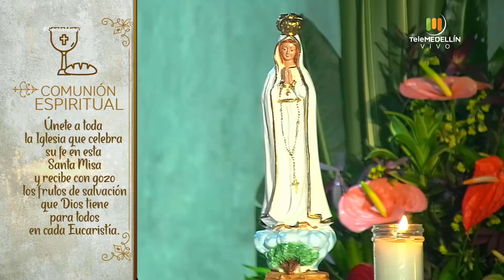SANTA MISA 13 de mayo de 2020 [Santa misa] Telemedellín